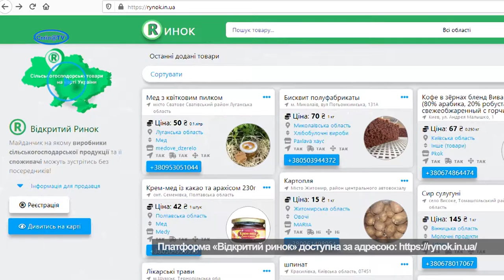Стартував онлайн проєкт «Відкритий ринок»